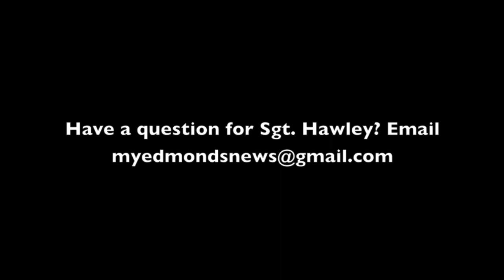Ask Edmonds Cop: Beware of catfishing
Meet someone online who seems too good to be true? Edmonds Police Sgt. Shane Hawley explains the details of a common scam known as catfishing.